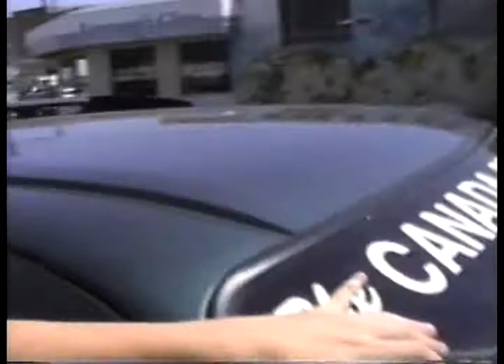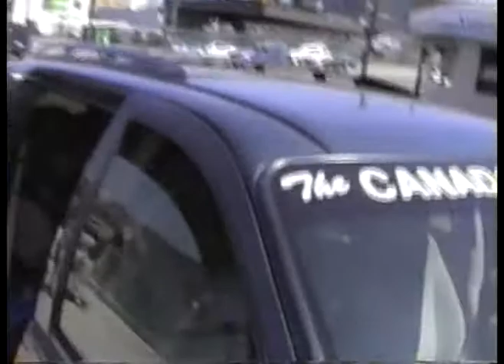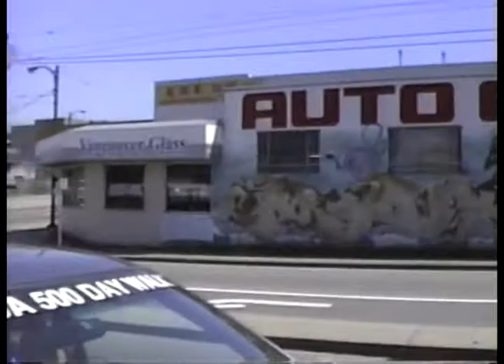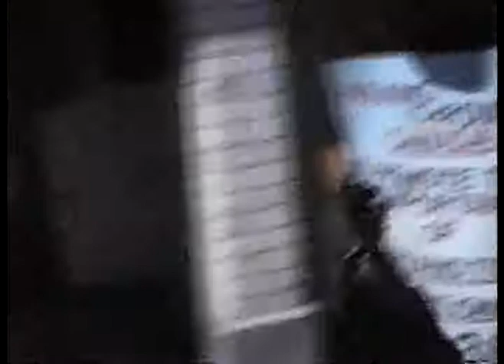CANADA WALK VANCOUVER JUL 9 2001 PT 1